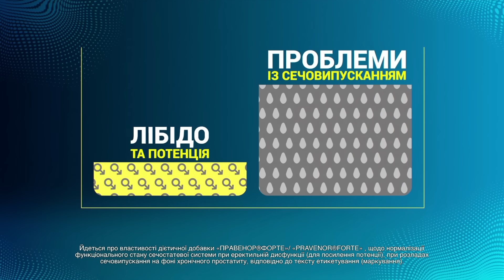Штурмують ЩОГОДИНИ! ЗСУ готують ЗАПАСНІ логістичні шляхи | Новини Факти ICTV за 14.02.2024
00:00:00 - Початок
00:00:23 - Знищений корабель мав на борту зенітні комплекси та артилерійську зброю
00:02:15 - Обстріли на Донеччині, окупанти вдарили 23 рази по регіону
00:03:10 - Таврійський напрямок під постійним штурмом, але ситуація контрольована
00:04:00 - Бригада Рубіж. Як працює аеророзвідка, коли дрони не в небі
00:08:01 - Проєкт з Одеси На щиті допомагає загиблим воїнам знайти спокій
00:11:15 - У Мукачеві створено благодійний багатофункціональний простір для ромів
00:15:08 - Кінець

Це відео публікується лише з документальною метою, щоб доносити правду про воєнні злочини країни-агресора.